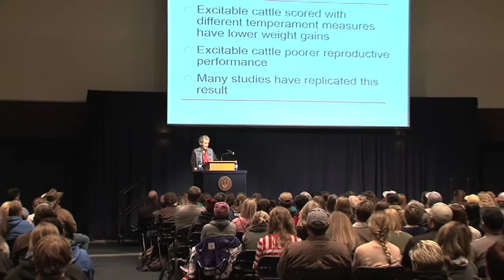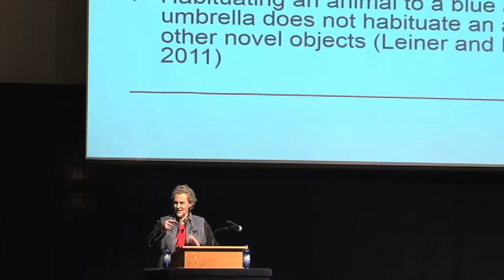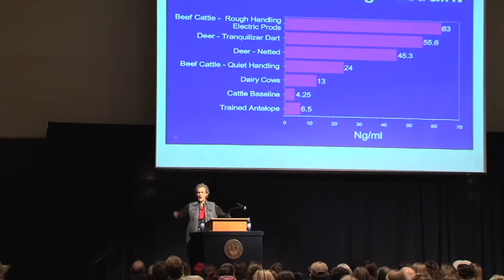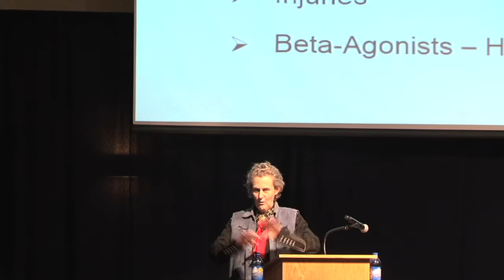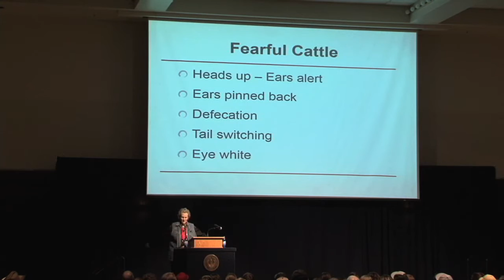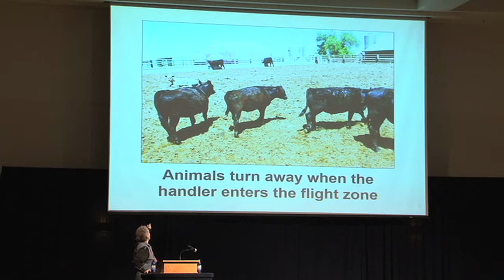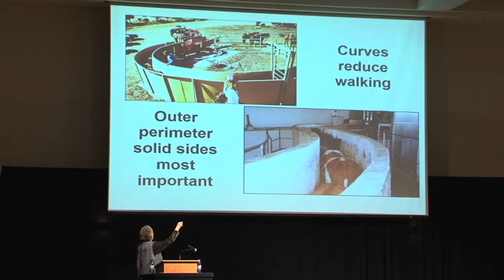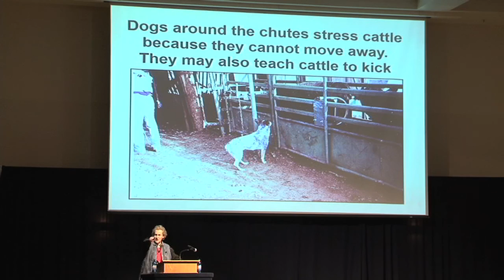Temple Grandin Low Stress Animal Handling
Utah State University College of Agriculture and applied Sciences March 31, 2016 - Low Stress Animal Handling Improves Both Productivity and Animal Welfare